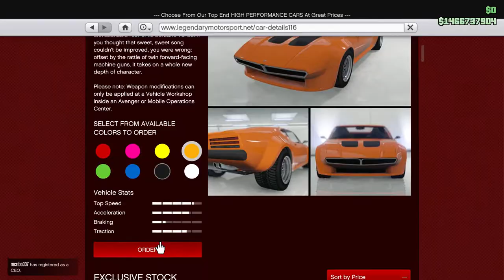GTA V Lampadati Viseris Review(GTA V Doomsdays Heist DLC)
Lampadati Viseris-new drip feed car added in the Doomsday heist dlc.Sports Classic.You can also put a machine gun on the car if you go to upgrade it in the MOC.The handling is pretty bad.The car has a lot of mods.It has pop-up headlights.The car is worth the price cause of the rich customization.

Please Note: The Video and Commentary was officially edited by me.